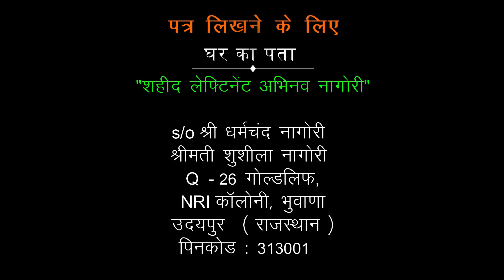EPISODE 17 | शहीद पायलट अभिनव नागोरी | SHAHEED Lt. ABHINAV NAGORI | INDIAN NAVY | 24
जिस उम्र में युवा कॉलेज से निकल मौज मस्ती संग भविष्य का ताना बाना बुनने में व्यस्त होते है, उसी कच्ची उम्र में वह भारत माता की ममता भरी गोद में समा गए। उदयपुर का बेटा अभिनव 24 मार्च 2015 अपने शहर अपने दोस्त अपने परिवार को छोड़ के हमेशा के लिए चला गया। केवल 24 साल की अल्प आयु में भारतीय नौ सेना में पायलट की हैसियत से देश की लिए मिशन पर काम करते हुए देश के लिए शहीद हो गए।

Indian Navy Pilot SHAHEED Abhinav was the only Son of his family. Despite being born in a Jain Family, he always wishes to Join Arm Forces to serve the Nation. He had got a chance at his College Campus in the final year and he grab it immediately. First, he was selected as an engineer in the Indian Navy but his willingness led him to Grab the position of Navy Pilot. He chooses Donier Plane and worked as a Co-Pilot. He was very happy to become a Pilot in the Indian Navy and serve the Nation but unfortunately on 24th March 2015, his plane was missing in a Sea along with another pilot and Kiran Shekhawat. On the Next day, the Indian Navy found him dead at sea. Kiran Shekhawat from Haryana also got Martyrdom on that day. Salute the Braveheart..
SHAHEED Abhinav and SHAHEED Kiran Shekhawat Amar rahe...!

Dornier Crash: 24th March 2015

On 24th March 2015, the aircraft Dornier-228 was on a surveillance training mission with a competent and experienced team of Lt Kiran Shekhawat, co-pilot Lt Abhinav Nagori and Commander Nikhil Joshi on board. But the Dornier aircraft lost contact with air traffic control 25 nautical miles off Goa coast during the mission. A sudden and unforeseen technical snag appeared to have developed that caused the crash. Indian Navy launched a massive rescue operation by way of search ships, helicopters, and Naval divers. The Navy divers on 27th March 2015 recovered the body of Lieutenant Abhinav Nagori from the fuselage of the crashed Dornier aircraft from a depth of 50-60 meters off Goa coast. While the pilot, Commander Nikhil Joshi was rescued by a fisherman.

Lt Abihnav  Nagori was a brave and committed soldier, besides being an ace pilot. But the life of this valiant son of India was cut short by this ill-fated crash.

SHAHEED Lt. ABHINAV NAGORI Sir के मम्मी पापा को पत्र लिखने के लिए पता दे रहा हु आशा करता हु की आप लोग खत अवश्य लिखेंगे।

घर का पता :-
शहीद लेफ्टिनेंट अभिनव नागोरी
श्री धर्मचंद नागोरी
श्रीमती शुशीला नागोरी
Q - 26 गोल्डलिफ़
NRI कॉलोनी, भुवाणा
उदयपुर  ( राजस्थान )
पिनकोड : 313001

Address :-

SHAHEED Abhinav Nagori
s/o shri Dharmchand Nagori
smt. Shushila Nagori
Q - 26, Gold Leaf
NRI Colony, Bhuwana
Udaipur ( Rajasthan )
Pincode - 313001

EPISODE 1 | SHAHEED SANDEEP SINGH | PARA SF COMMANDO | 30 | J&K | By "SHAHEED" |